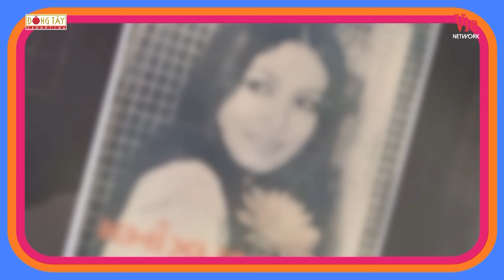Danh ca Thanh Lan bất ngờ tái xuất khiến Thanh Bạch, Chí Tài bồi hồi xúc động | Ký Ức Vui Vẻ Mùa 2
Danh caThanh Lan bất ngờ tái xuất khiến Thanh Bạch, Chí Tài bồi hồi xức động | Ký Ức Vui Vẻ Mùa 2